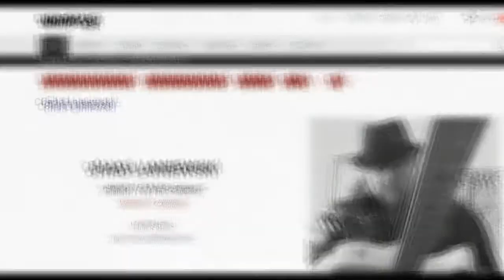Chad Laniewski "Flight To Nowhere"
If you like George Lynch, Joe Satriani, Dokken, Lynch Mob or anything guitar driven, your sure to like this. A heavy hitter for your soul. Chad is a former artist from Steve Vai's Digital / Favored Nations label. Instrumental guitarist and composer for TV and Film.